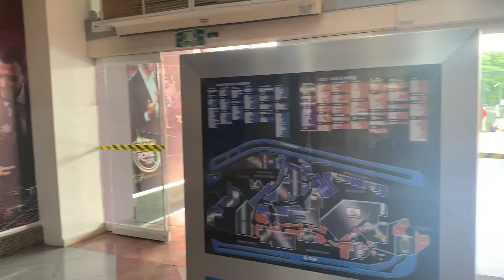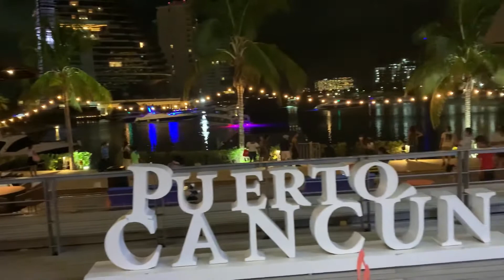🌴VIDA NOCTURNA 💫🌟 en Cancún SPRINGBREAK💃🏻🕺🏻🎶🎵| 🔴19 DE MARZO 2022 | ViajaMax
🚨ESTE VIDEO FUE GRABADO CON LAS MEDIDAS SANITARIAS NECESARIAS🚨

Descripción del video:

El día de hoy Viernes 18 de Marzo 2022, me encuentro en “Cancun”, este lugar es mundialmente conocido porque es una ciudad planificada mexicana ubicada en el estado de Quintana Roo, siendo cabecera del municipio Benito Juárez, se ubicada en el oriente y sur de México, a más de 1600km de la Ciudad de México, y ubicada en la Península de Yucatan. También el lugar es muy conocido por sus hermosas e increíbles playas 🌴🌊, cenotes, los números centros turísticos, y la vida nocturna. Se compone de dos áreas distintas: el área del centro dela ciudad que la parte más vieja y tradicional, y la Zona Hotelera 🏨🌴🌊, la larga franja costera con hoteles altos clubes nocturnos, tiendas, y restaurantes, con una extensión de 23km de zona hotelera, y también bien es un gran destino turístico popular entre estudiantes durante el periodo de vacaciones universitarias en la primavera, y el día de hoy 18 de Marzo 2022 , visitamos desde Playa del Carmen hacía a Cancún, luego fuimos llegando a Cancún, paramos primero en Plaza Las Americas Cancún 🛍, amorrar la enorme, y hermosa plaza en Cancún, y fuimos a un lugar Italiano 🇮🇹 que se llama “CHEESTER 🍝🍴buenísimo pedí una pasta a la boloñesa, riquísima,a, mostramos el menú, y súper precios, luego más tarde en la noche tuvimos que ir caminando por la Av, Bonampak, Cancun Centro para agarra el camión de Ruta 1 🚍, para dirigirnos a la Zona Hotelera de Cancún, dirigirnos a la Plaza “MARINA TOWN CENTER PUERTO CANCÚN 🛍🛥🌊” , y los antros, y después fuimos conociendo, Cancun pero por cuestiones de tiempo ya no fuimos a “La isla Cancún Shopping Mall 🛍” pero por cuestiones de tiempo no nos y conocer más lugares vimos el hermoso atardecer, y la anochecer nos regresamos para el centro de Cancún que es una media hora de camión porque son más de 30 KM de Zona Hotelera 🏨🌴🌊, y en la noche pasamos por la zona hotelera de Cancún parece estilo Las Vegas y mas con el téma de los springbreaks ya regresándonos para Playa del Carmen, y te invito a que veas el video completo para conocer más de este hermoso lugar.

SEMAFORO EPIDEMIOLOGICO VERDE🚦😷🟢
DEL 14 al 20 DE MARZO 2022

📍UBICACIÓN: Plaza Las Americas Cancún 🛍, Cheester 🥓🍝🍴, Marina Town Center Puerto Cancun 🛍🛥🌊, Ántros 🕺🏻💃🏻🎵🎶, Zona Hotelera Cancún 🏨🏝🇲🇽

Capítulos:
00:00 Intro
02:49📍Plaza Las Americas Cancún 🛍
03:33Comienzo del Video
04:44📍Cinépolis Las Americas Cancún 🎥🍿
05:35📍CHEESTER 🍝🍴
06:06 Menú Cheester 🍝🍴
-Pastas Clásicas
-Alfredo $230 MXN
-Bolognesa $270 MXN
-Carbonara $270 MXN
-Burro Paesano $
-Pastas en Pomodoro
-Don Costello $280 MXN
-Scampi $280 MXN
-Margarita $260 MXN
-Atenas $270 MXN
-Refrescos 🥤
-Coca-Cola $50 MXN
-Pepsi $50 MXN
-Sprite $50 MXN
-Manzanita $50 MXN
07:06 📍Malecón Las Americas Cancún 🛍

08:48#Ruta 1🚍

09:17📍Zona Hotelera Cancun 🏨🌴

10:27Durante El Video
11:54📍Marina Town Center Pto Cancún 🛍🛥🌊
13:51 Recuerden La Tirolesa 🧗🏻‍♂️ está a $200 MXN
16:02 SPRINKBREAKS🕺🏻💃🏻🛥🌊🎵🎶
21:18 Antros , y SPRINKBREAKS 🕺🏻💃🏻🎵🎶
22:40 Despedida del Video

➡️➡️Ubicaciones y Coordenadas:

➡️Cheester 🍝🍴:

➡️La No 20 Cantina Pto Cancún 🍺🍻🍸:

➡️Cenacolo🍴;

➡️Restaurante Kaajal 🍣🍛🍱🍴